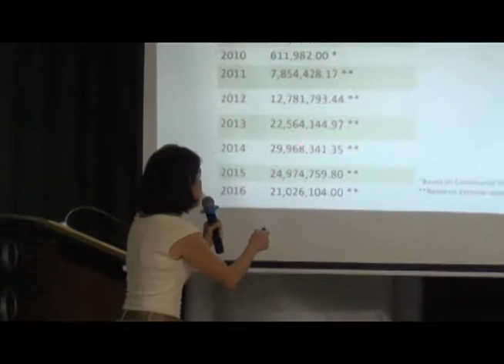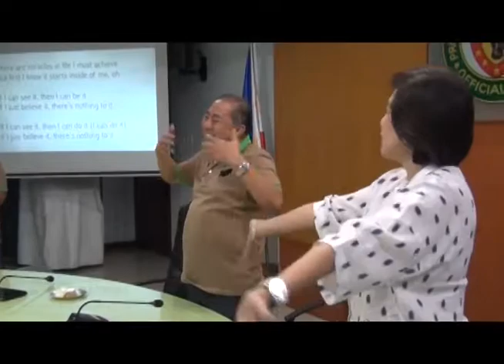PAALAM MAM GINA LOPEZ